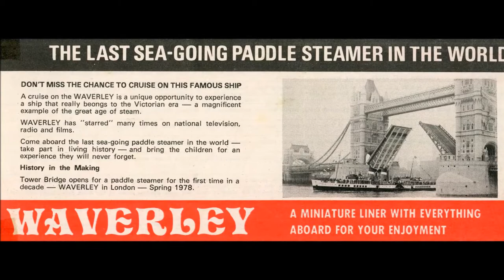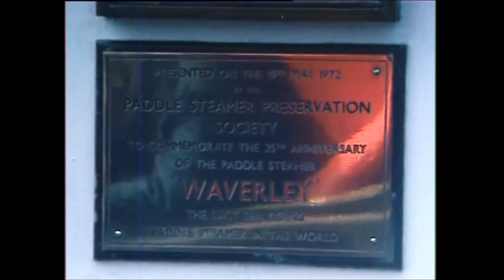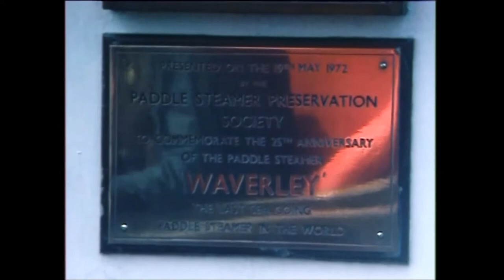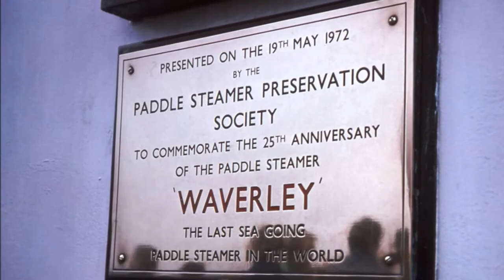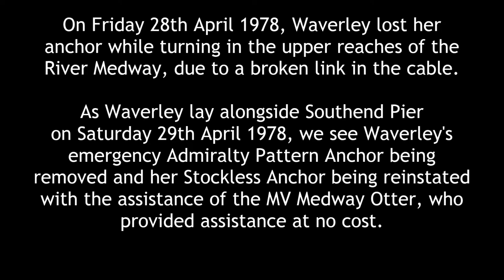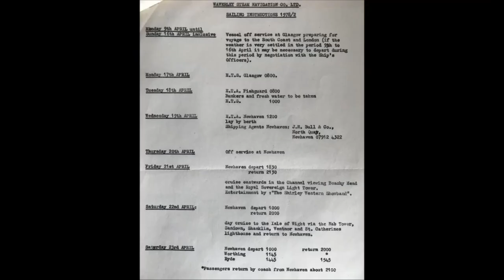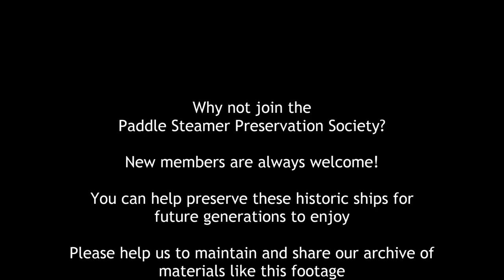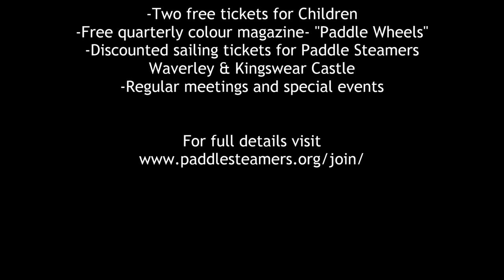Paddle Steamer Waverley, Inaugural visit to the River Thames April 1978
In 1978, following Waverley’s arrival at Newhaven on the 17th April a four week programme of cruises was offered on the River Thames and South Coast.
This venture was planned to re-coup the heavy financial losses incurred after the 1977 season. At this time of year the Waverley would normally still be moored in Glasgow being prepared for the forthcoming Clyde summer season.
In this video, we join Waverley on Saturday 29th April at Tower Pier for her first sail under the famous London Tower Bridge. As the bridge opens to allow Waverley passage we then follow her down river passing by Greenwich and on to Southend where a large expecting crowd eagerly awaits her arrival.
We are treated to a variety of on deck shots which clearly show us how the Waverley looked in 1978. The eagle eyed among you will note several changes from 1978 to her current layout.
This was to be the last season of Silver Service in the dining saloon and included are some fully restored images to record the appearance of the saloon before it was changed to cafeteria style catering the following year.
After a hugely successful visit to the River Thames, Waverley returned to the  South Coast before heading North to Glasgow where she picked up her summer Clyde cruising schedule.

Why not join the Paddle Steamer Preservation Society today-new members are always welcome.